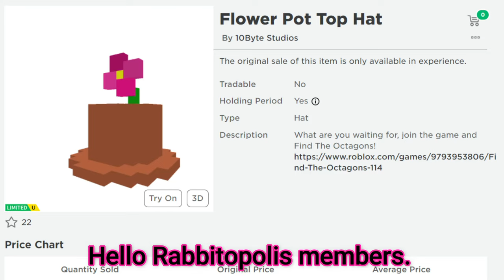*Free Limited UGC Items* Get These Free Items Now! Flower Pot Top Hat